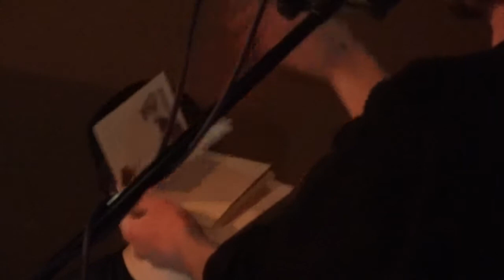24.11.2019 Czeski Cieszyn BLADY ŚWIT:Chrzest płyty "ADAM BUBIK - Czy to ja"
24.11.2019 Czeski Cieszyn BLADY ŚWIT:Chrzest płyty "ADAM BUBIK - Czy to ja"